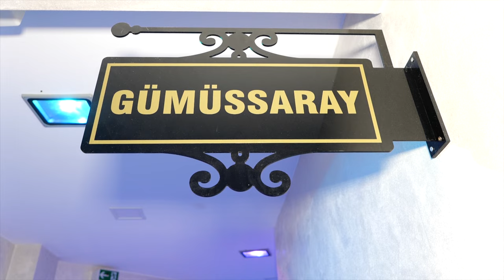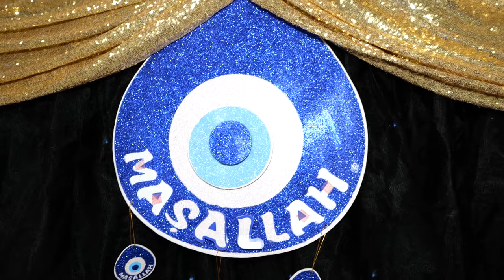Sünnet Dügnü Lico Gurkan Cinar